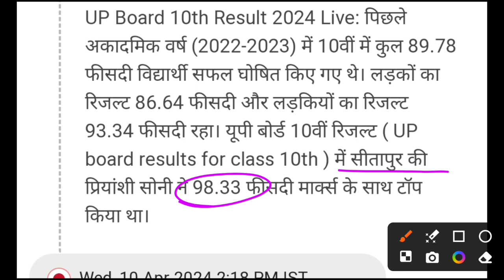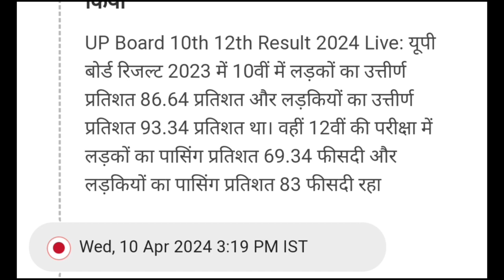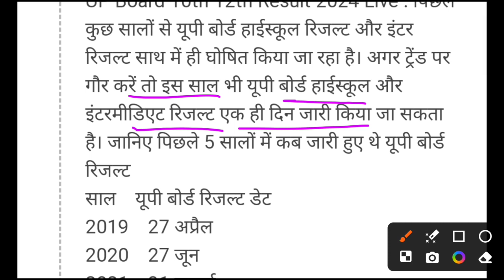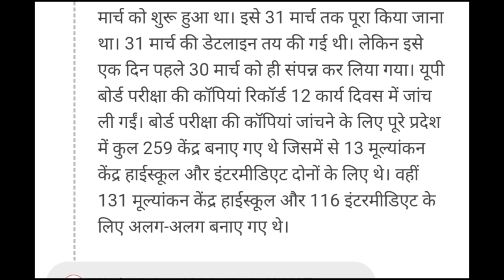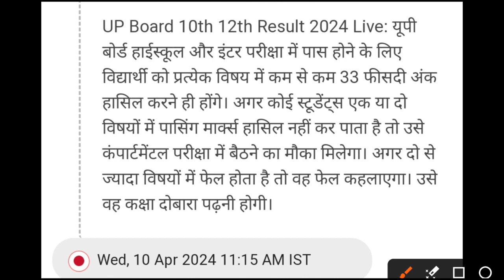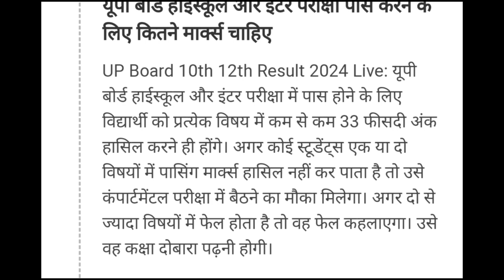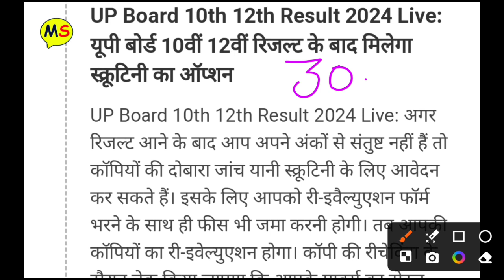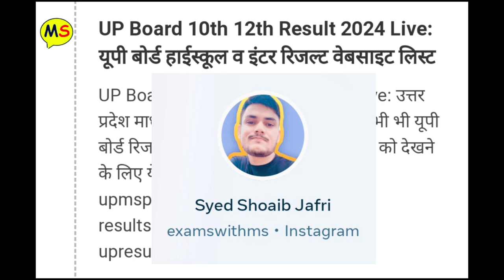🔥UP BOARD RESULT 2024 DATE बिल्कुल सटीक विश्लेषण 🔴 UP BOARD RESULT 2024 ✅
🔥UP BOARD RESULT 2024 बिल्कुल सटीक विश्लेषण 🔴 UP BOARD RESULT 2024 ✅

 उत्तर प्रदेश माध्यमिक शिक्षा परिषद के नतीजे कब आएंगे
स्टेप मार्किंग
upmsp
UPMSP RESULTS 2024
EXAMS WITH MS